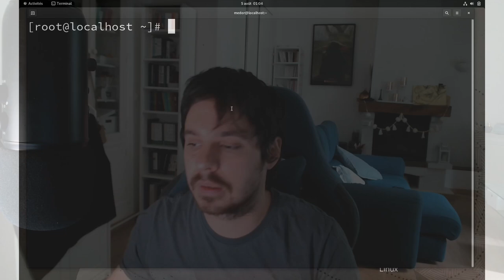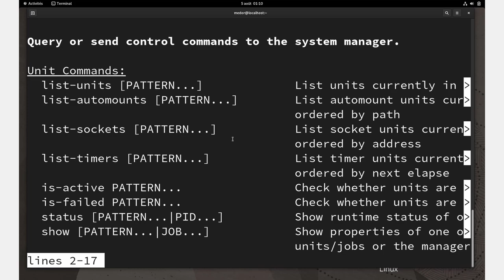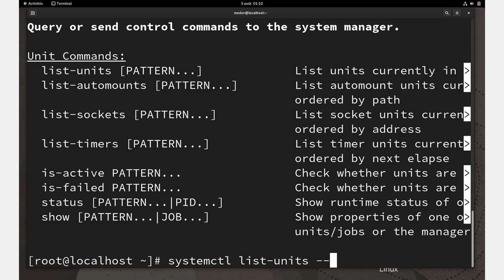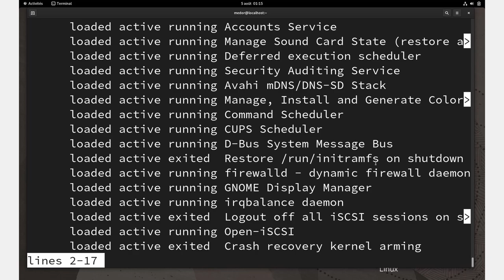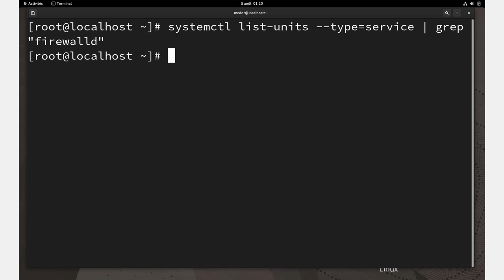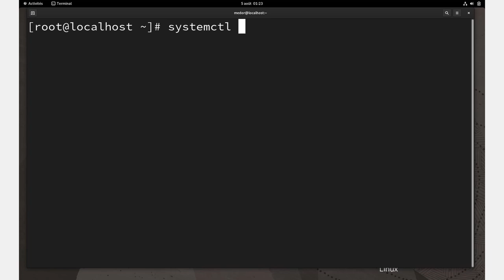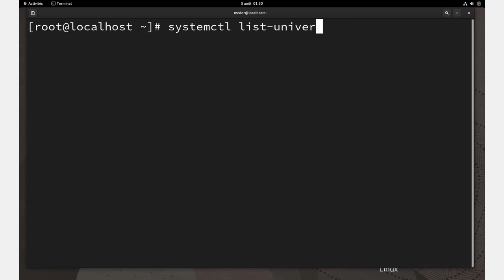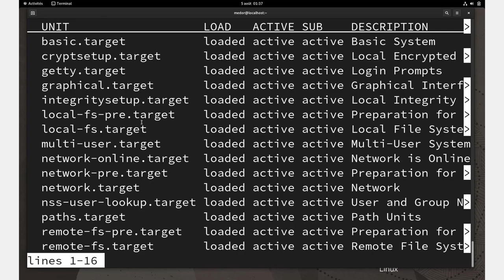Cours UNIX/Linux #8 : Gestionnaire de démons (systemd)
Nous avons maintenant assez de bases en UNIX/Linux pour s'attaquer au gestionnaire de démons. Grand remplaçant de SystemV devenu titulaire, nous plongeons dans la gestion des services et des démons avec systemd !

Merci à tous de votre présence :D